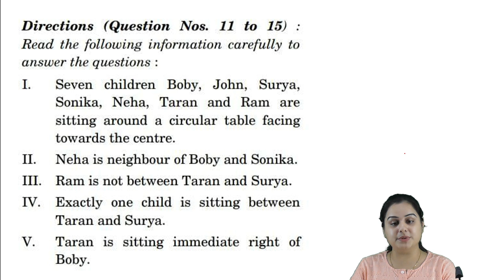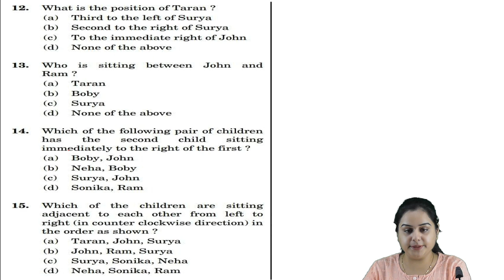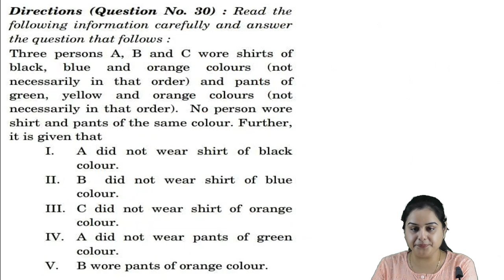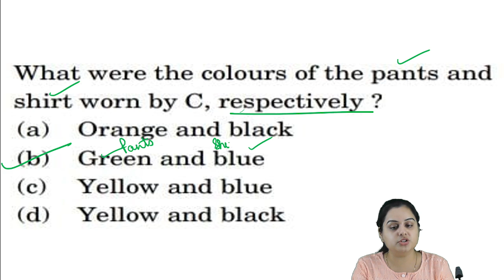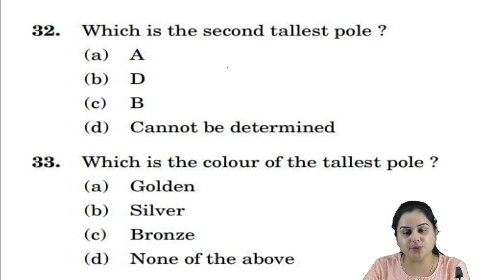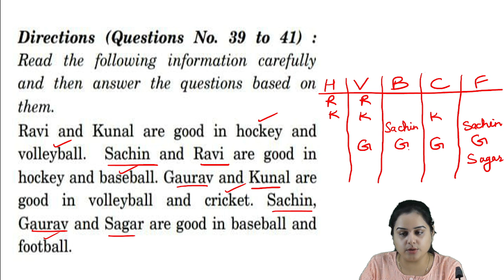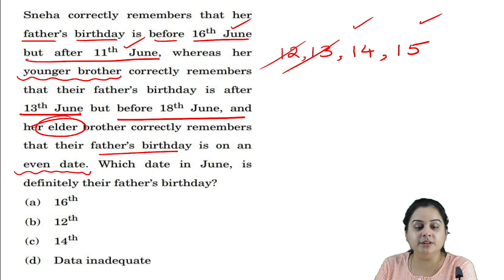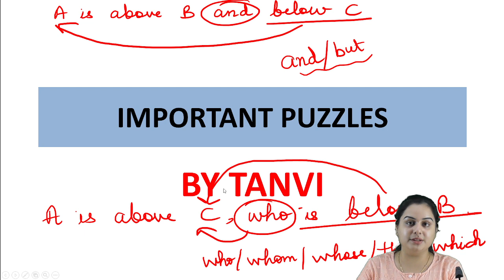HPAS Prelims CSAT Revision| Reasoning Lecture18| important puzzles| Himachal AdministrativemServices